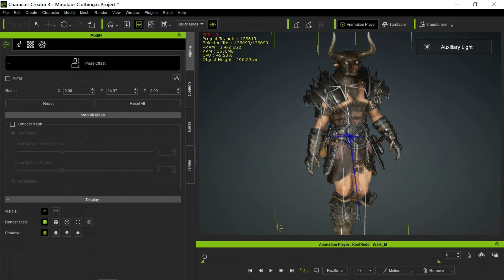Minotaur iClone v 8 Character Creator v4